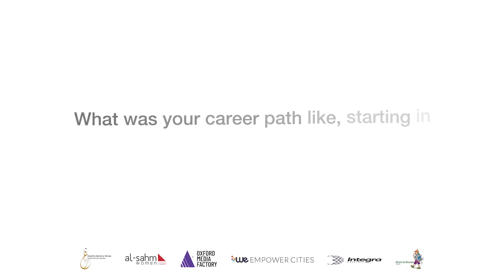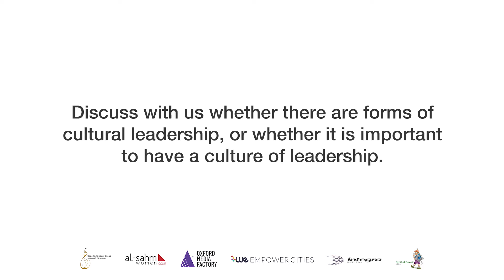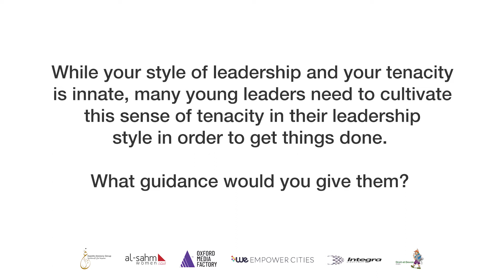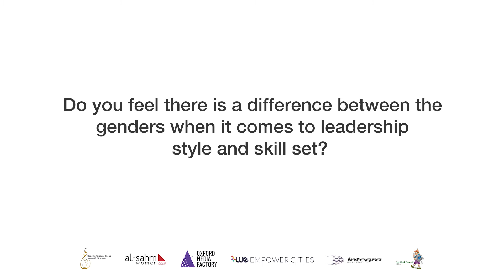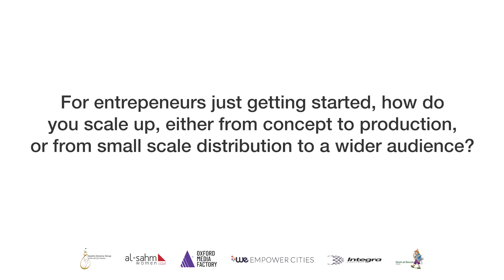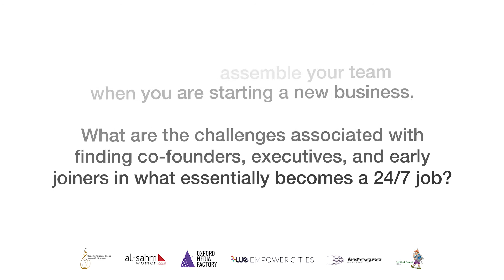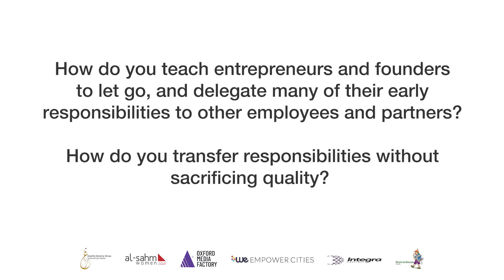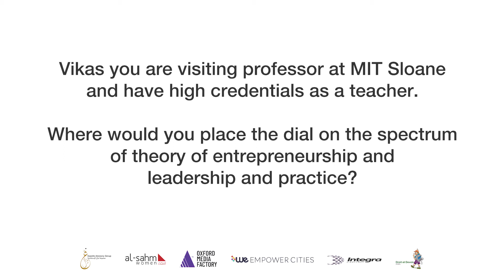Leadership Series: Vikas Shah